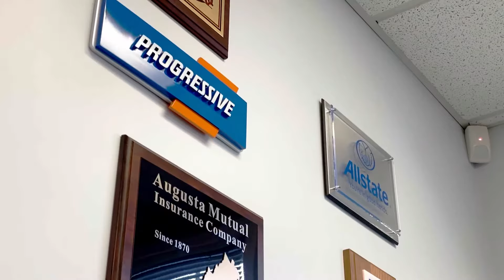Why you should work with the Derek Wiley Agency!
Check out this quick video that talks about why you should work with the Derek Wiley Agency. We offer all the products that you need to protect your family and assets from homeowners and auto to life insurance. If you own a business then we can help you protect that as well. At the end of the day we are going to be there when you need us and we will be the agency that you tell your friends about.